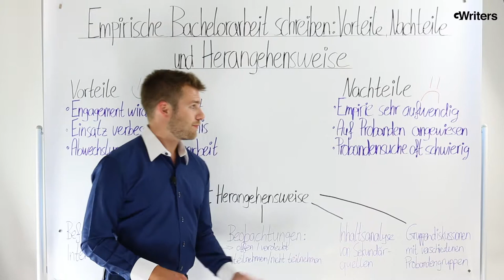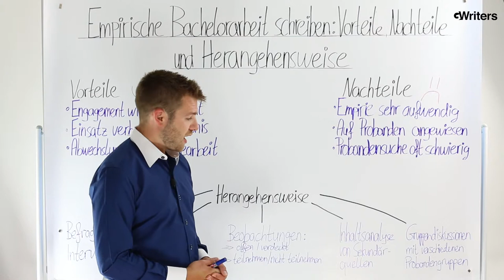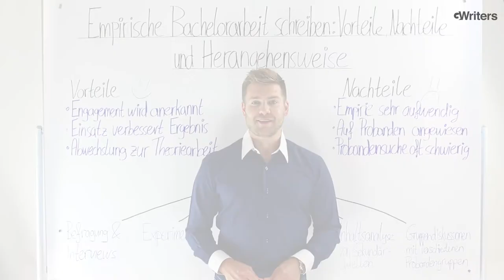Empirische Bachelorarbeit schreiben: Vorteile, Nachteile und Herangehensweise • GWriters.de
Eine empirische Arbeit unterscheidet sich wesentlich von einer theoretischen nicht nur im Hinblick auf Aufwand, sondern auch bezüglich Anerkennung und mögliche akademische Weiterentwicklung. Marcel Kopper, Gründer von GWriters, stellt in diesem Video die Vor- und Nachteile einer empirischen Untersuchung  gegenüber einer theoretischen.

Besonders hilfreich sollte dieser Beitrag für Studenten sein, die sich im letzten Semester befinden und die Richtung ihrer Abschlussarbeit festlegen müssen